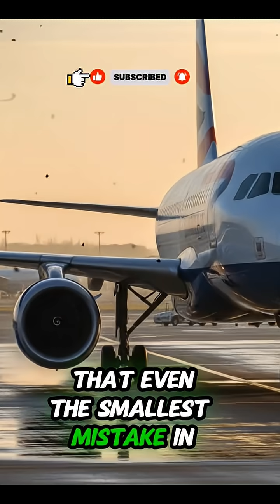The Engine Failure That Shocked British Airways | Flight 762 Explained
British Airways Flight 762 was minutes into its takeoff from London Heathrow when a sudden explosion ripped open the aircraft’s left engine. Flames burst from the wing, smoke filled the cabin, and the pilots were forced to declare MAYDAY.

This video breaks down exactly what happened on May 24, 2013 — how a simple maintenance mistake caused the engine cowl doors to fly open, leading to a dramatic fire and emergency landing.

Learn how the pilots saved 75 lives, how the crew reacted, and what investigators discovered afterward.
If you enjoy aviation disaster analysis, survival stories, and real-life flight investigations, this video is for you.